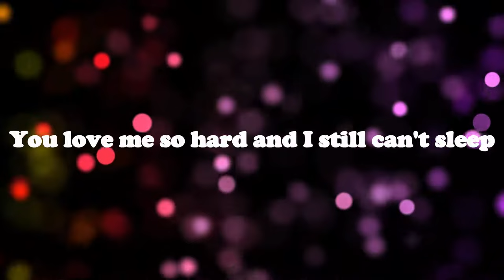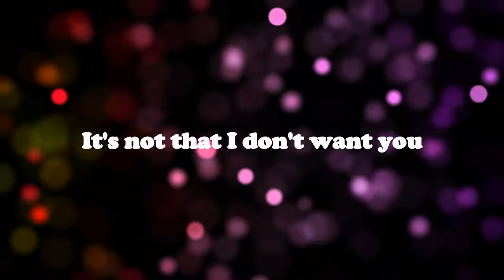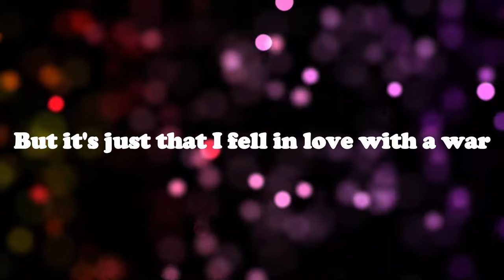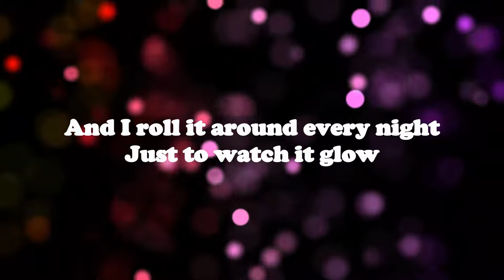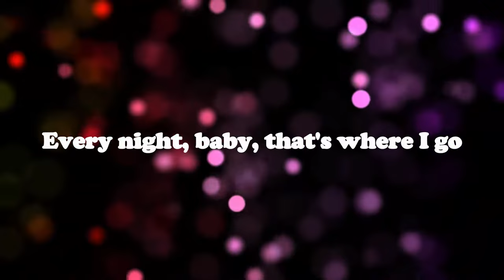Mitski - A Pearl (Karaoke Version) High Quality